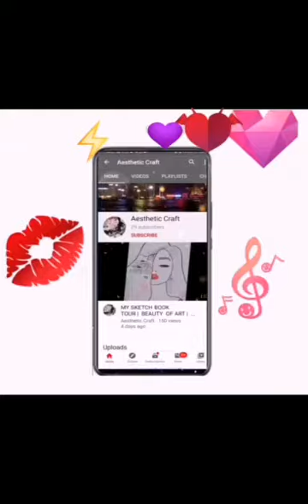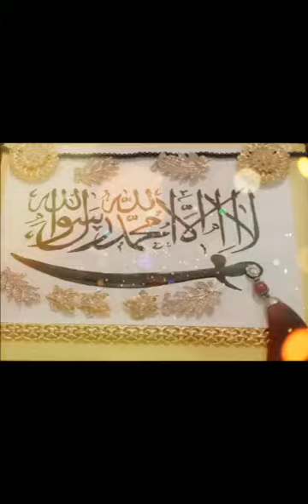Laillaha ilallah | Allah & Muhammad | Calligraphy